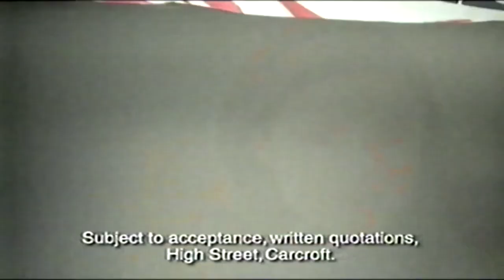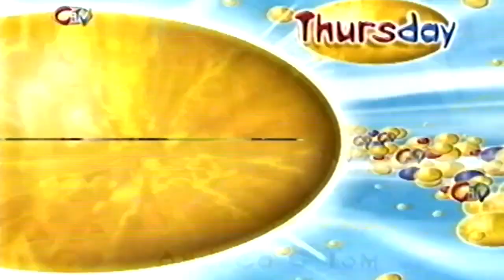CITV - Continuity and Adverts (Thursday 12th October 2000)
Thanks to junk_vhs_tapes_pal